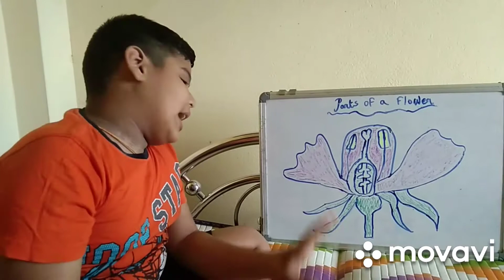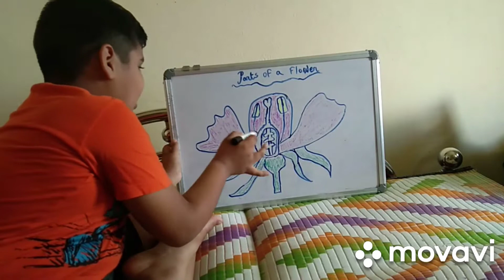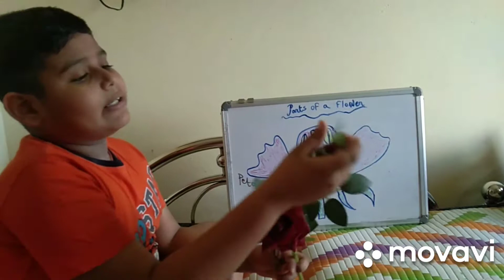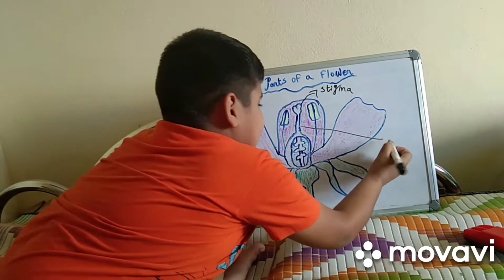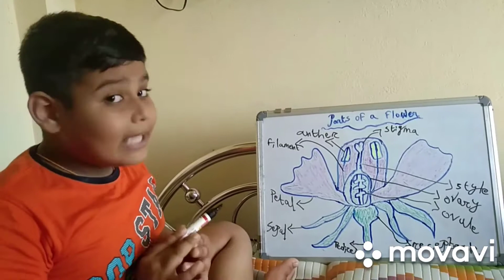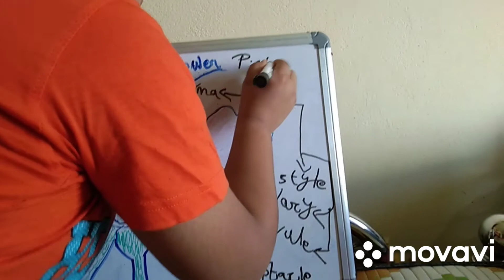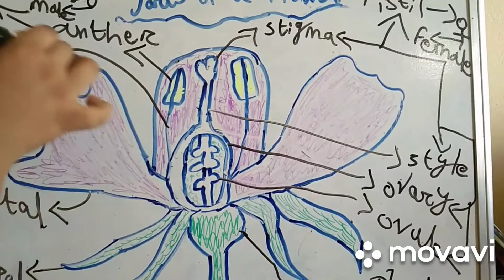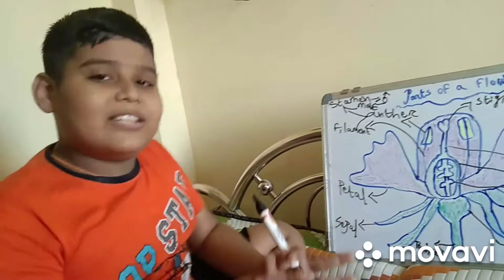Parts of a Flower